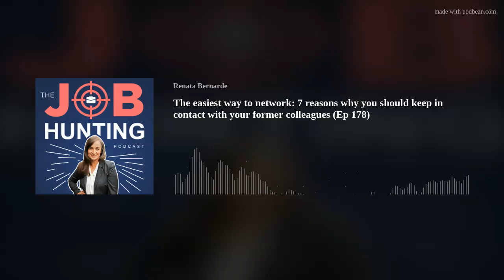The easiest way to network: 7 reasons why you should keep in contact with former colleagues (Ep.178)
In this episode, I discussed the importance of networking for career development is explored, and the role that alumni networks can play in providing valuable contacts, support, and mentorship. I offered insights into the benefits of alumni networks for both employees and companies, including business intelligence, referrals, collaboration, learning opportunities, and mentorship.

Timestamps to guide your listening:
1. Business Intelligence (8:36)
2. Referrals (10:20)
3. Ask them if they can be your referees for a job you are applying. (11:41)
4. Course Collaboration (12:53)
5. Keeping in touch is a learning opportunity (13:58)
6. Rejoin the organization (15:01)
7. Mentorship (16:07)

💌Sign up to my weekly email newsletter for job-hunters and career enthusiasts

🚀 Reset Your Career: masterclasses, a 31-day action plan, and many resources to kick-start your career plans today
🎓 Job Hunting Made Simple: My 7-week online course and group coaching program
📞 Private Coaching: Book a free 30-min call if you are ready to discuss private coaching

🙍🏻‍♀️ ABOUT ME:
I’m Renata Bernarde, the Host of The Job Hunting Podcast. I’m also an executive coach, job hunting expert, and career strategist. I teach corporate, non-profit, and public professionals the steps and frameworks to help them find great jobs, change, and advance their careers with confidence and less stress.
If you are an ambitious professional who is keen to develop a robust career plan, and you are looking to find your next job or promotion, then this podcast is for you. In addition to The Job Hunting Podcast, I have developed a range of courses and services for professionals in career or job transition. And, of course, I also coach private clients.
So there is no excuse – I’m determined to help you! I want you to feel empowered, nail your next job, and have the career you want.
All opinions expressed by Renata Bernarde are solely Renata Bernarde’s opinions. You should not treat any opinion expressed by Renata Bernarde as a specific inducement to make a particular career decision or follow a particular job search strategy. Renata Bernarde’s opinions are based upon information she considers reliable but does not warrant its completeness or accuracy, and it should not be relied upon as such. Renata Bernarde does not guarantee any specific job search outcome.
Strategies and tips mentioned may not be suitable for you.
Renata Bernarde is not under any obligation to update or correct any information provided. Renata Bernarde’s statements and opinions are subject to change without notice. This material does not take into account your particular goals, or needs and is not intended as recommendations appropriate for you. You must make an independent decision regarding your job hunting and career planning. Before acting on information, you should consider whether it is suitable for your particular circumstances and strongly consider seeking advice from your own career coach.